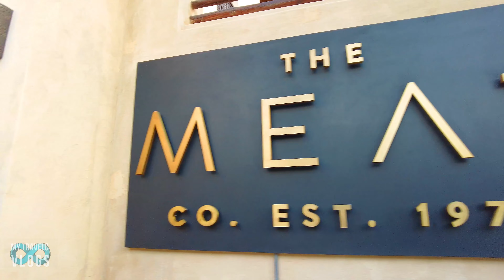Dubai Christmas 2021 | Madinat Jumeirah Christmas Market 2021 | Dubai Tourists Attraction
Madinat Jumeirah in Dubai is one of the most visited and beautiful locations in Dubai, This video is a walkthrough of Madinat Jumeirah during Christmas 2021, Exploring the Beautiful Christmas Market and celebrations Inside the Madinat Jumeirah with Authentic Restaurants, Christmas Tree and the beautiful Burj Al Arab right beside the Madinat with beautiful water canals and palm trees, the Vibe of Madinat Jumeirah (also known as the Little Venice of Dubai) has reached the next level in this festive season of Winter Wonderland Dubai 2021.

The souk at Madinat Jumeirah which means Arabian Bazaar (market) Experience the Traditional and Antique collections of the Arabia covered in another video of this channel

Madinat Jumeirah Dubai consists of four super-de-luxe hotels, the Souk Madinat shopping center and a large number of restaurants and cafes where you can enjoy a drink during the day and especially in the evenings. The entire place is in traditional Arabic style with beautiful water canals and palm trees.

Madinat Jumeirah is a destination within a destination with the 7 star Hotel Burj Al Arab in the back drop and some of the worlds most luxurious hotels & resorts Jumeirah Al Qasr, Jumeirah Mina A’Salam and Jumeirah Al Naseem, alongside a cluster of traditional summerhouses at Jumeirah Dar Al Masyaf and seven grand homes at Jumeirah Malakiya Villas.